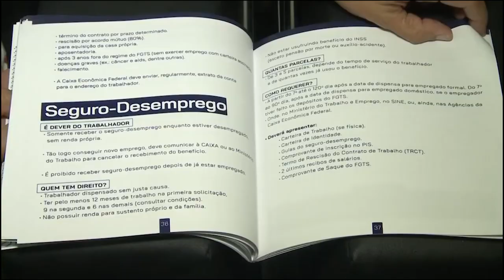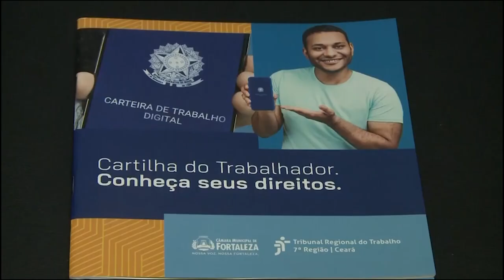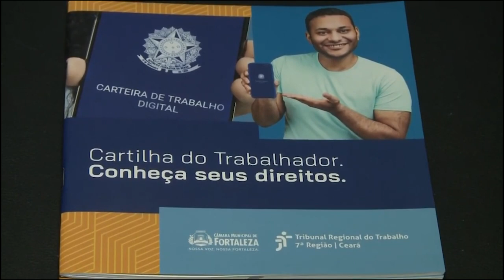Cartilha do Trabalhador: Conheça seus Direitos - matéria da TV Câmara Fortaleza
No início de julho, a Justiça do Trabalho do Ceará, em parceria com a Câmara de Vereadores de Fortaleza, lançou a Cartilha do Trabalhador: Conheça seus Direitos. Para falar sobre a publicação, o ouvidor do TRT-7, desembargador Antonio Parente, concedeu entrevista no dia 28/07/23 à TV Câmara Fortaleza.